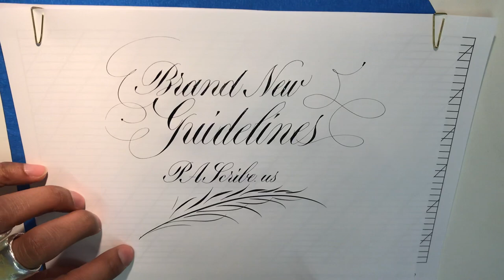New Guidelines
The NEW GUIDELINES are up in anticipation of the release of the manual.

Go to PAScribe.us and click the Supporting Materials tab and fill in the info!

Video to follow on how to use the guidelines.